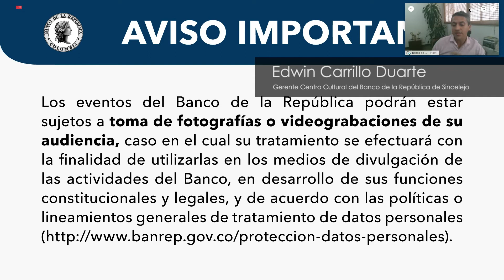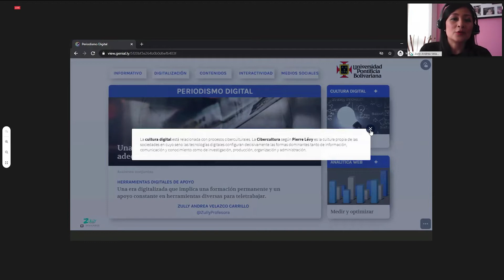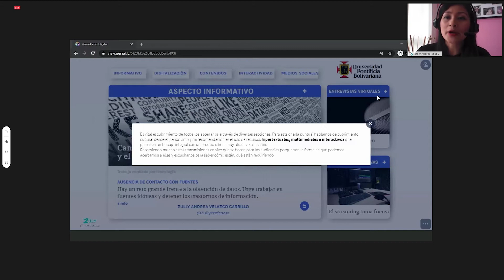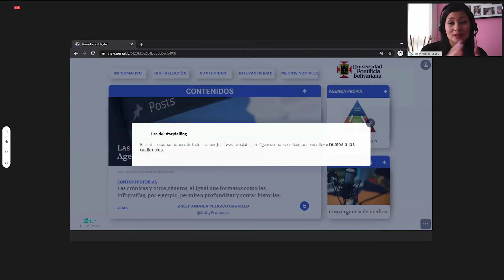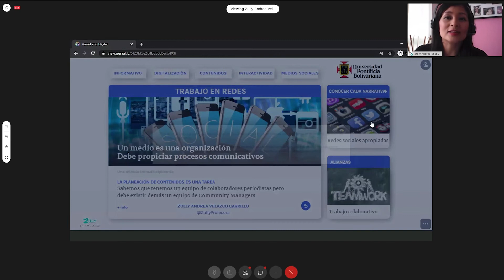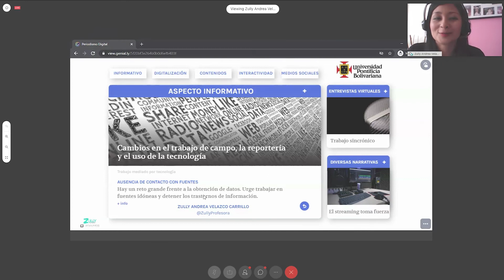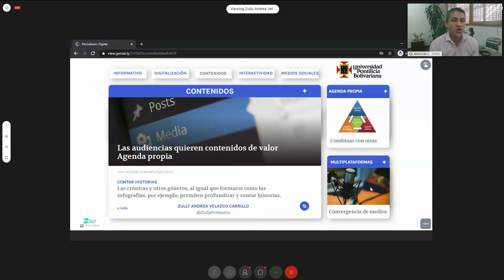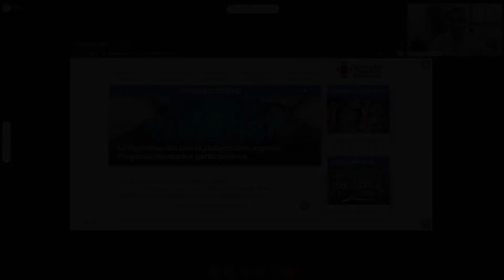Conferencia | Periodismo digital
Nota: conferencia titulada Periodismo digital: una mirada integral para una adecuada transición